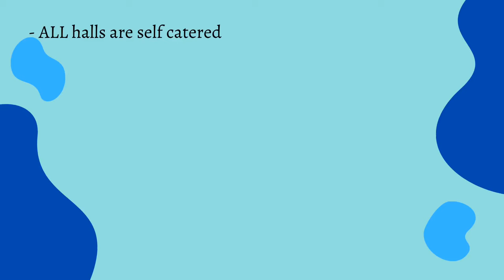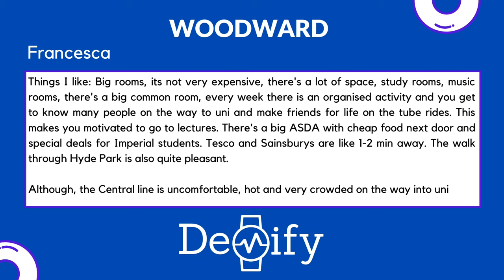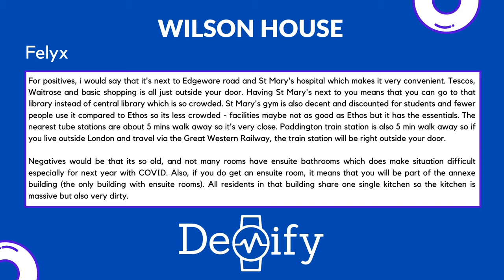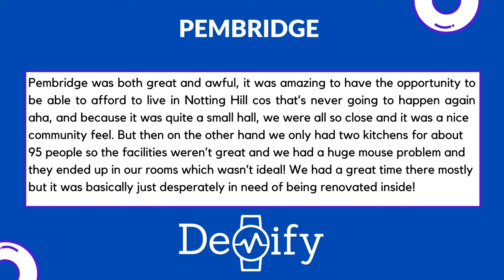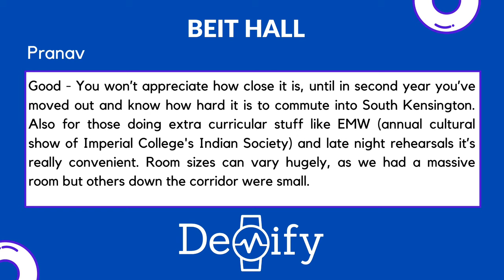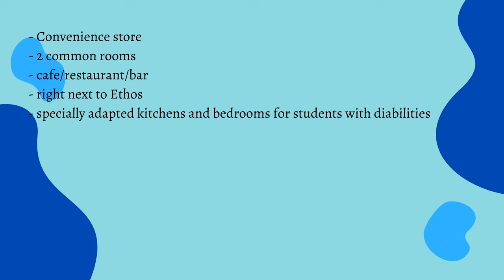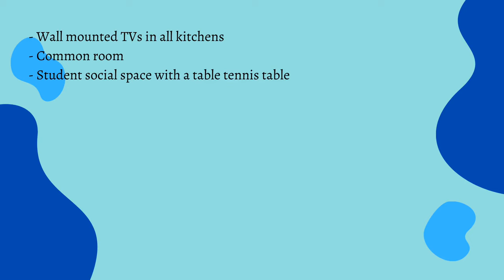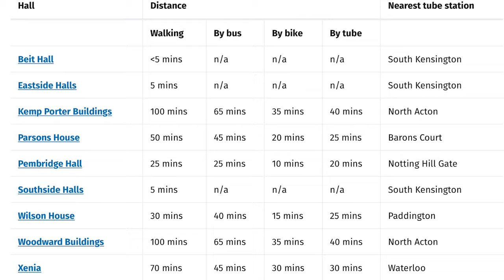The COMPLETE Imperial Accommodation Halls Guide with REAL STUDENT EXPERIENCES + BEIT HALL ROOM TOUR!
This is my COMPLETE Imperial Accommodation halls guide with REAL EXPERIENCES from people that lived at these halls. Skip through for information on each hall!

💵 Save money on online shopping for FREE (Cashback) - Quidco (FREE £10 sign up bonus if you spend £5)

TIMESTAMPS:
0:00 Start
1:40 Key Info
2:32 Woodward
4:43 Kemp Porter
5:49 Wilson
7:39 Pembridge
9:31 Xenia
10:49 Beit
12:48 Beit Room + Kitchen Tour
14:35 Eastside
17:12 Southside
18:25 Parsons House
20:05 Side by Side Comparison
20:35 Outro

MY SIT DOWN FILMING GEAR:
🎙️ Microphone - Blue Snowball ICE
💡Softbox lighting (1 Pack)
💡💡Softbox lighting (2 Pack)

MY VLOG GEAR:
🎤 Microphone - Rode Videomicro
📷 Tripod - Jobe Gorillapod 3K Pro

Hey, my name is Dev and I'm a fourth year medical student at Imperial College London, currently intercalating in management at the Imperial Business School.